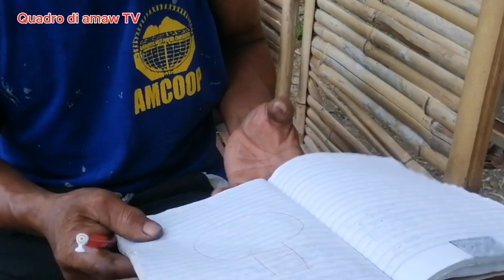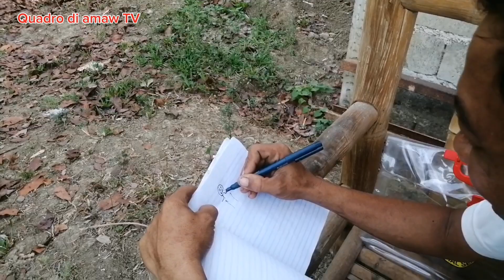part3 wala jd nagka sinabot maistro vs istodyante